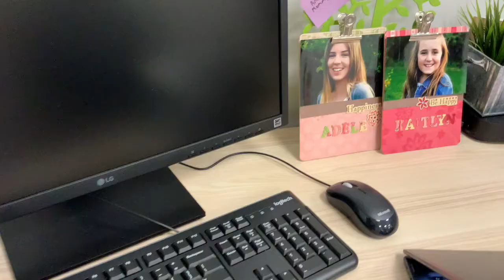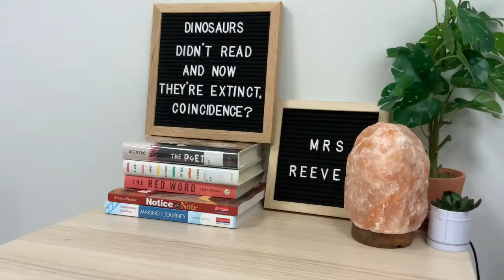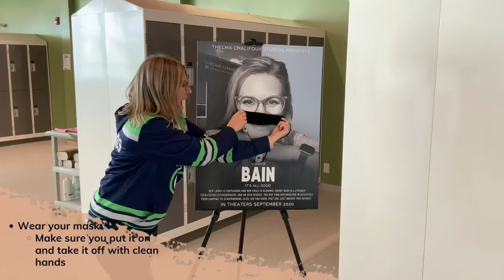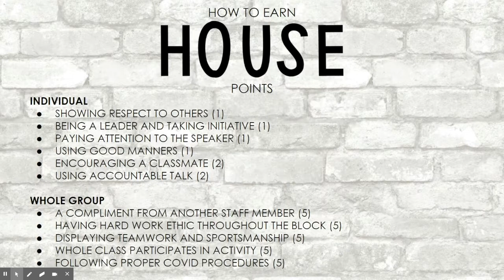Meet the Teacher - Thelma Chalifoux ELA Department